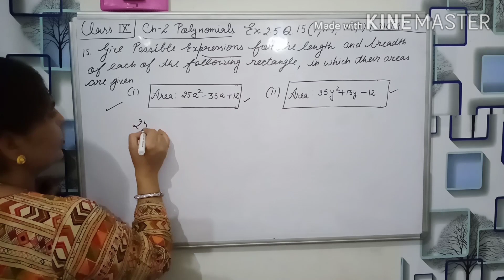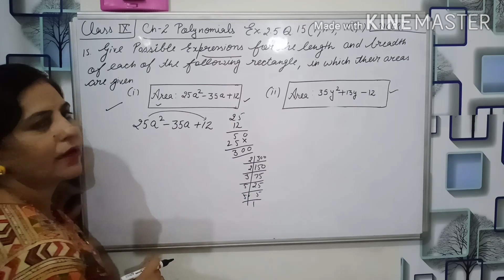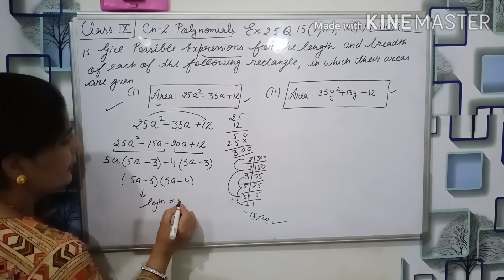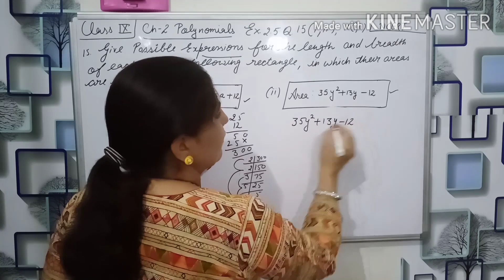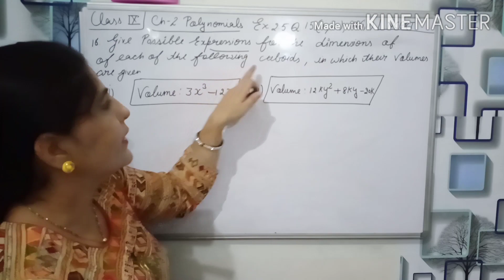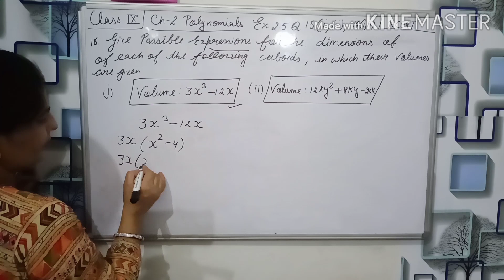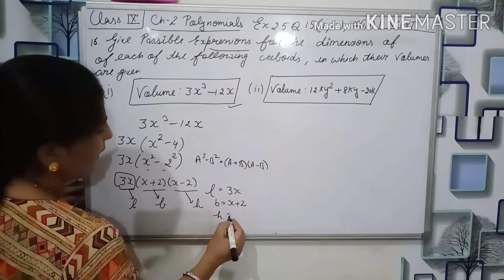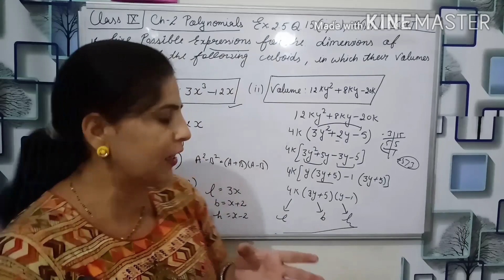Maths 9th || Ch 2 || polynomials || Exercise 2.5 || Question 15,16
Greetings students

   I am Pinki Kukreja welcome to all in my YouTube channel

          In this video we will learn about algebraic identities and related sums

Algebraic identities se related sari videos aapko dekhne ko milegi